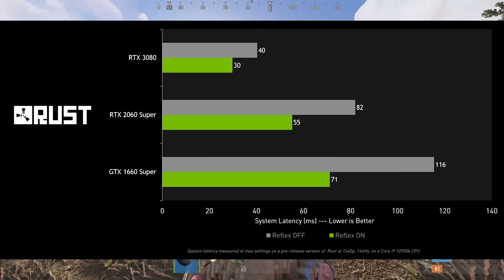A solo players RISE to power - Rust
In this episode, watch as Keyworth plays solo on force wipe on vanilla, and has a long pursuit for power on the server In - A solo players RISE to power. A rust solo movie